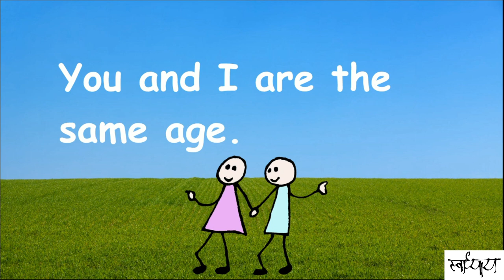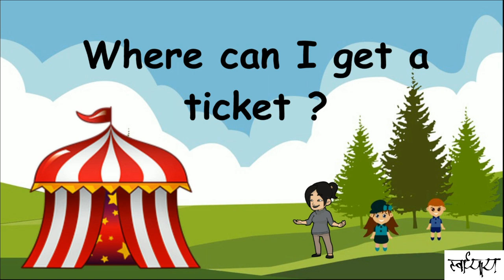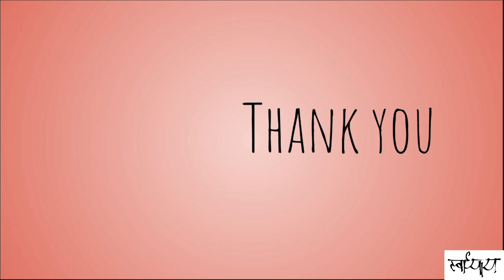Simple Sentences | Reading Sentences | Kindergarten & Grade 1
Simple Sentences / Reading Sentences for Kindergarten & Grade 1, beginners, english reading practice. CVC words and sight words are used for practicing fluent English reading. Helpful for LKG / UKG / Preschool English reading / learning.